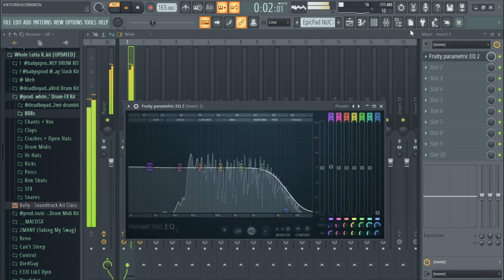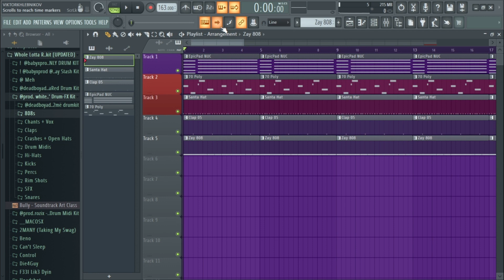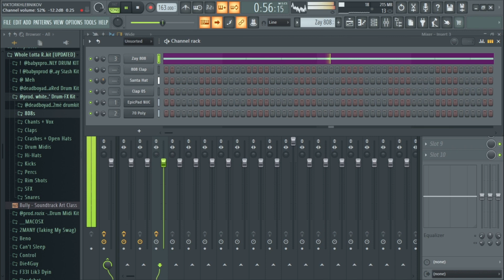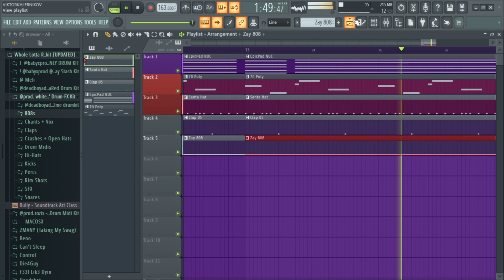Pi'erre Bourne-Ig instrumental remake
meds: 0:00
drums: 0:54
full beat: 1:54

 meds: 0:00
drums: 0:54
full beat: 1:54